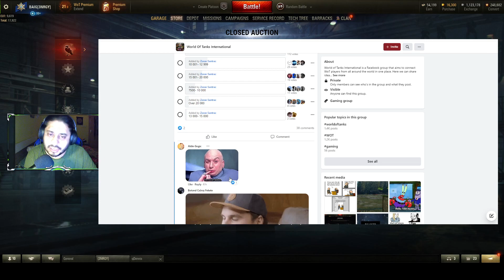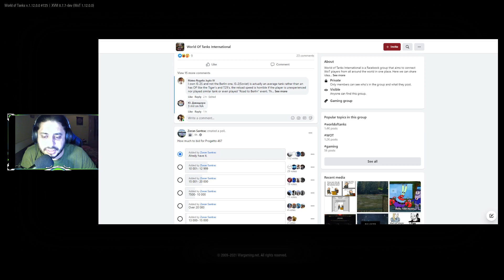World of Tanks | Black Market 2021| Sale # 14 | Server Crashed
**Update**
Tiny Update was the reason of server crashed
Next Round will be after 6 hours from now. we will try to make a quick video when it comes out
World of Tanks | Black Market 2021| Sale # 15 | Server Crashed
Video Editing Application: Wondershare Filmora
Video Quality: 1080p HD
Game Client: Ultra HD Full Graphics
PC Configuration
Processer: Ryzan 7 3700x
GPU: MSI RTX3060 Ti
RAM: Corsair: 32GB 4x8
MotherBoard: MSI MB 570x-A
Storage: Corsair M.2 480 GB + 2 TB HHD
Power Supply: 750W Cooler Master
LCD: MSI MN Optics G24C4